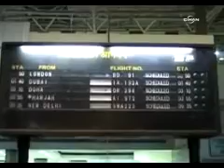75 Hindistan da